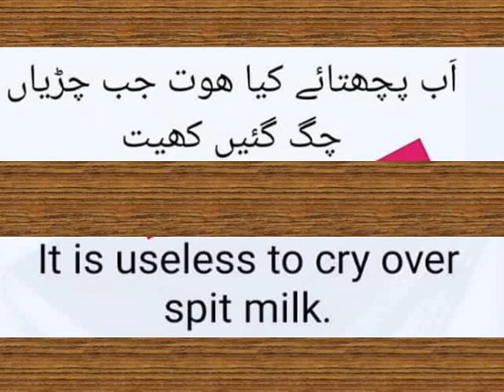ENGLISH VOCABULARY/ ONE WORD ENGLISH VOCABULARY FOR PMS/CSS EXAMS